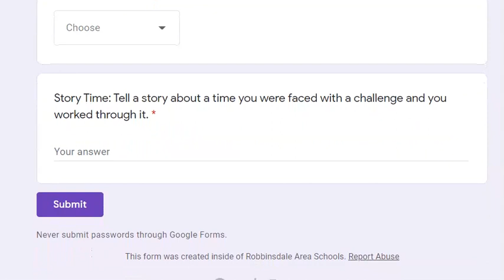Week 9 (Should Do) Grades 3-5